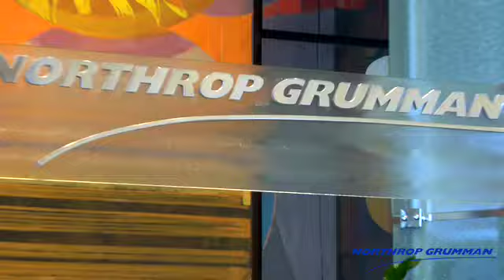Northrop Grumman Aerospace Systems - Employee Experiences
Northrop Grumman is a leading global security company providing innovative systems, products and solutions in aerospace, electronics, information systems, and technical services to government and commercial customers worldwide.

Real employees share their experiences working within the NGAS Communication Systems Center.